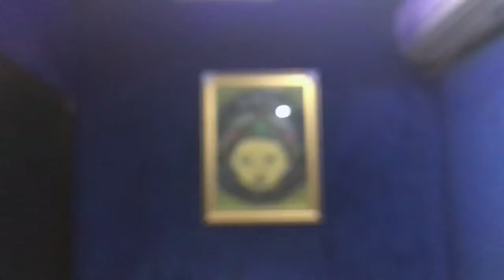DREMO - (OFFICIAL AUDIO) THAT WAY 👈🏽